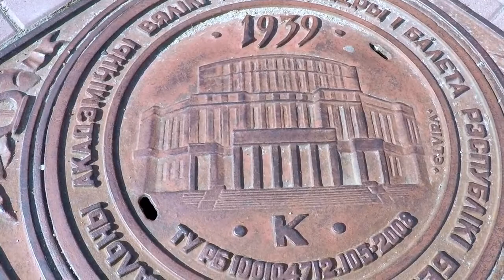Classical soothing music for stress relief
1)Bach Cello Suite No. 1, G Major, Prelud

2)Simple Sonata - Sir Cubworth

3)Summer Symphony Ball - Sir Cubworth

4)Sonatina No 2 in F Major Allegro - Joel Cummins

5)Sad Minuet - Sir Cubworth

Hello! I am glad to welcome you to my channel. Here you will find many quality music such as relaxing music, music for learning, music for sleeping, massage music, yoga music, meditation music, healing and therapy music.

Whether you want to relax, meditate, sleep, focus, or just increase your energy field, the video presented on my channel will help you develop spiritually, heal your soul and body. If you become healthier and happier, then you will have the potential to make positive changes. in the circle of your family and friends. Help my channel to grow and spread a higher consciousness among your family and friends!